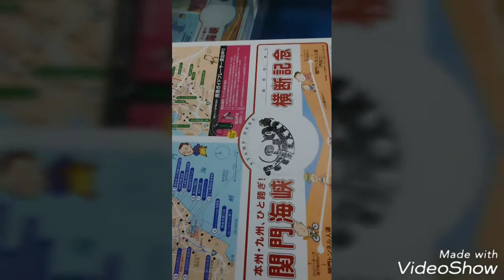関門トンネル人道を歩いてきたよ‼️😊❤️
関門トンネル    下関～門司に歩いて出口を出たら目の前におでんやさんがあって、おでんを買ってソフトクリームも食べて戻ってきたよ😊💕

おでんよりやっぱりソフトクリームが好きだね❤️
おいしかったね😊💕